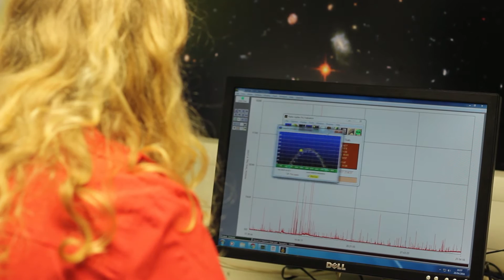Physics + Environment = Future Career | FERA Summer Internship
What will you do with your physics degree? Do a Summer Internship, and try on a career in environmental research for size.

Joanna did her Summer Internship at the Food & Environment Research Agency and got a bunch of invaluable work experience.